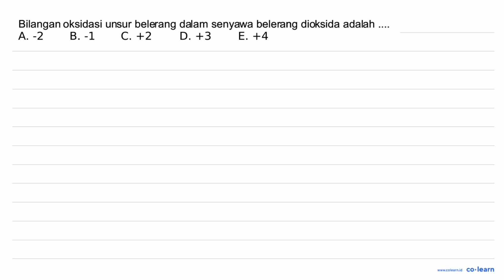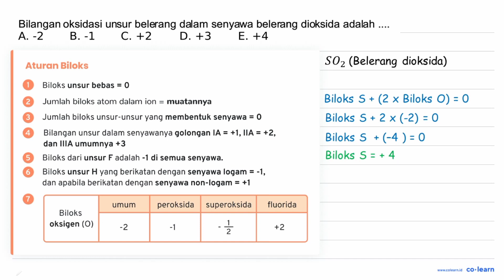Bilangan oksidasi unsur belerang dalam senyawa belerang dioksida adalah A. -2 B -1 C. +2 D. +3 E. +4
Topik atau Materi: Bilangan Oksidasi Unsur dalam Senyawa atau Ion - Reaksi Reduksi dan Oksidasi serta Tata Nama Senyawa - Kimia Fisik dan Analisis - Kimia Kelas 10 SMA -

Sumber Soal: Kimia scribd.com SMA Batch 1 , N/A

00:00 : Bedah Soal
01:00 : Konsep, rumus dan pengertian Bilangan Oksidasi Unsur dalam Senyawa atau Ion
01:18 : Langkah penyelesaian soal
00:10 : Jawaban akhir
00:40 : Penutup